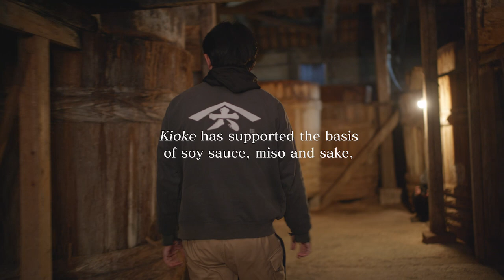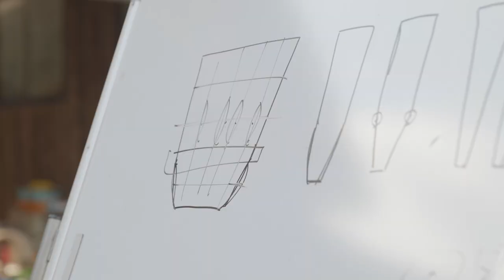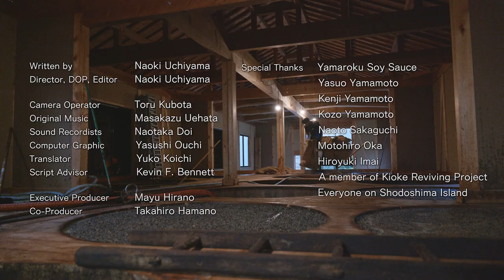Kioke Breweries Revival Episode1 YAMAROKU SOY SAUCE in Shodoshima island,Japan _ヤマロク醤油（香川県 小豆島）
Yasuo Yamamoto , a 5th-generation soy sauce producer on Shodoshima Island in Western Japan, started crafting wooden barrels himself. This was to preserve the traditional wooden barrel brewing method of soy sauce for the next generation. The body and flavor of soy sauce is imbued by microorganisms that inhabit the wooden barrels and breweries. However, due to industrialization, wooden barrel craftspeople have disappeared and usable wooden barrels could be lost in a few decades. Mr. Yamamoto started to reach out to fellow soy sauce brewers across Japan to encourage them to use his wooden barrels. “My job is not to make soy sauce. It is to connect our generation with the next. My ancestors have done the same.” We’ll take a close look at the Yamamoto and his unique way of having dual professions of crafting wooden barrels and brewing soy sauce.

The true, rich taste of soy sauce aged in KIOKE (wooden barrels). Soy sauce is aged like fine wine and whiskey. Each brewer's microbial terroir of active cultures is unique, resulting in distinctive flavors and aromas. KIOKE SHOYU  perpetuates traditional production methods. A truly premium soy sauce.

Produced by the documentary unit "RITORNELLO FILMS". We are producing a video series that conveys the essence of Japanese manufacturing.

Music   Masakazu Uehata
Translator   Yuko Koichi
Director, Camera, Editor   Naoki Uchiyama / Toru Kubota